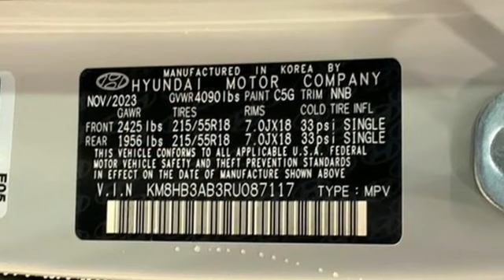New 2024 Hyundai Kona Capitol Heights MD Washington-DC, MD FRU087117 - SOLD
Year: 2024
Make: Hyundai
Model: Kona
Trim: SEL
Engine: 4 2.0 L
Transmission: Variable
Color: Cyber Gray Metallic
Interior: Black
Stock #: FRU087117
VIN: KM8HB3AB3RU087117
2024 Hyundai Kona FWD IVT Cyber Gray Metallic 2.0L I4 DOHC 16VDealer Adjustment reflects either added equipment, a high-demand vehicle selling for above MSRP or both. Ask your dealer for details.We make every effort to provide accurate information but please verify options and price with management before purchasing. All vehicles are subject to prior sale. All prices are special internet prices only. All financing is subject to approved credit. Prices exclude dealer installed options, tax, tags, registration fees and processing fee of $499 (Not required by law). Published price subject to change without notice to correct errors and omissions or in the event of inventory fluctuations. Vehicle offers/prices & internet price quotes valid for 48 hours from initial posting date, subject to change by dealer/manufacturer without notice. All available manufacturer rebates and incentives are included in the internet price. Some manufacturer rebates may not be compatible with special manufacturer finance offers. Manufacturer rebates and incentives are valid during a time period set by the manufacturer and are subject to change without notice. Additional manufacturer rebates and incentives may apply to those who qualify and may lower the sale price. Buyers may not qualify for every incentive and rebate. Dealer installed options are additional. Stock photo colors, options and trim levels may vary. Not responsible for typographical errors. Published price subject to change without notice to correct errors and omissions or in the event of inventory fluctuations. Vehicles may be in transit to dealer. Vehicle photos may not match exact vehicle. Please call to confirm availability status. NHTSA Government 5-Star Safety Ratings are part of the U.S. Department of Transportationa€TMs New Car Assessment Program Model tested with standard side airbags (SAB). **Based on model year EPA mileage ratings. Use for comparison purposes only. Your mileage will vary depending on driving conditions, how you drive and maintain your vehicle, battery pack age/condition, and other factors. Price includes: $1000 - Retail Bonus Cash. Exp. 01/31/2024

Address:
1770 Ritchie Station Court